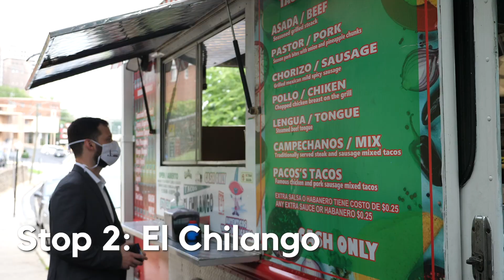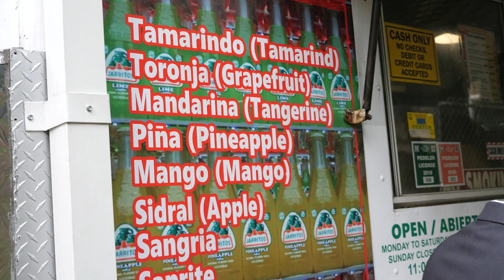Best Tacos in Arlington VA [2020] | Who Wins: Food Truck or Restaurant?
If you are craving Arlington’s best tacos, then you have to check out these 3 spots! No matter if you are grabbing some quick grub on your lunch break or sitting down for a hot taco and cold margarita, you’re sure to find the right bite at one of these sites! Are you interested in buying or selling a home in Arlington (maybe to be closer to these tortilla treats)? and let us know!

In this week’s Neighborhood Spotlight, 3 local experts of the Keri Shull Team take you around the best places for tacos in Arlington VA and share what makes them so special. They go to a classic joint to get authentic tacos in Arlington, pop by one of the best food trucks in Rosslyn for a spicy bite, and drop by one of the newest taco restaurants in Arlington VA for a marg and gourmet taco.

Which one will be our favorite taco in NoVA? Only one way to find out!

Do you have a favorite restaurant or entertainment spot that you want us to highlight next? And if you are interested in buying or selling a home in Arlington or anywhere else in the DC area, just contact the Keri Shull Team today!

 GEAR LIST